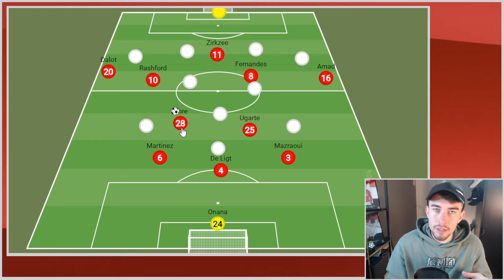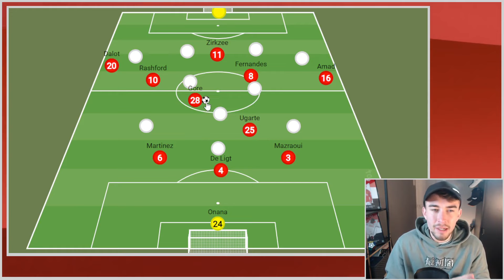Is Dan Gore Ready To START For Manchester United!?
A tactical look at whether or not Dan Gore is ready to become a key regular player for TenHag and ManchesterUnited